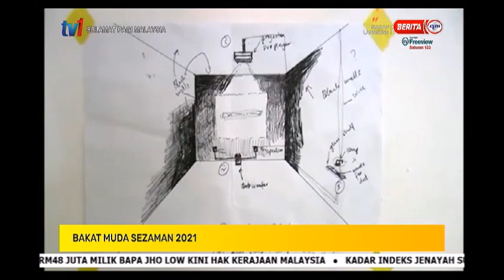26 MAC 2021 SPM – BAKAT MUDA SEZAMAN 2021